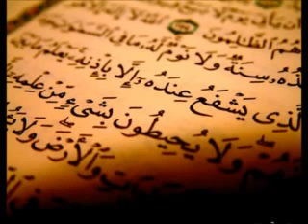سورة المطففين محمد أيوب